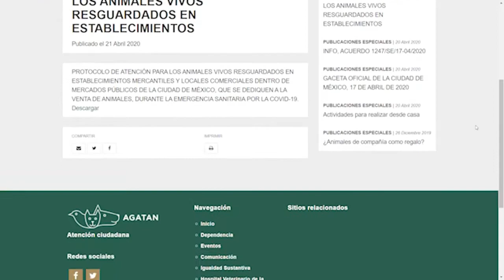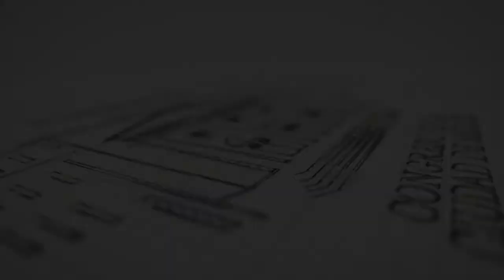▶️ El CongresoCDMX solicita impulsar acciones para evitar el maltrato animal.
Entérate 🎥| El CongresoCDMX solicita impulsar acciones para evitar el 🚫⛓🐶 maltrato animal y promover su tenencia responsable 🦮🐾.